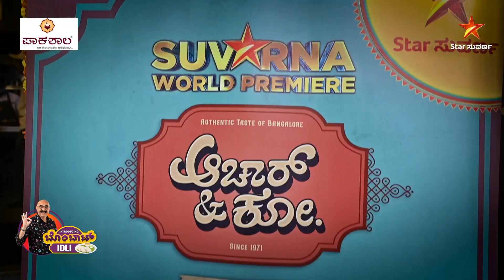Bombat Bhojana | Bombat Idli | Star Suvarna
ಸ್ಟಾರ್‌ ಸುವರ್ಣ ಮತ್ತು ಪಾಕಶಾಲ ಜಂಟಿಯಾಗಿ ಅನಾವರಣಗೊಳಿಸಿದ "ಬೊಂಬಾಟ್‌ ಇಡ್ಲಿ"ಯ ಕಿರುನೋಟ.